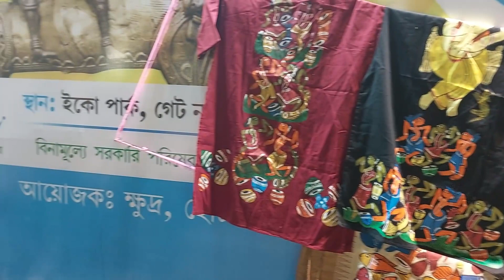মাত্র ২০-৩০ টাকা থেকে শুরু - এবারের হস্তশিল্প মেলায় নতুন কি কি পাওয়া যাচ্ছে? কোন জিনিসের কি দাম?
Hastashilpo Mela 2022